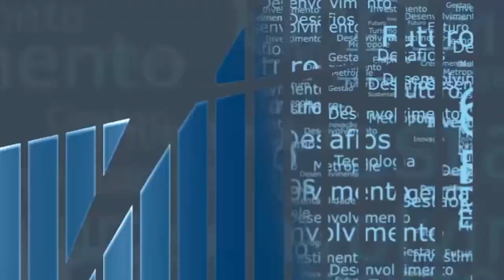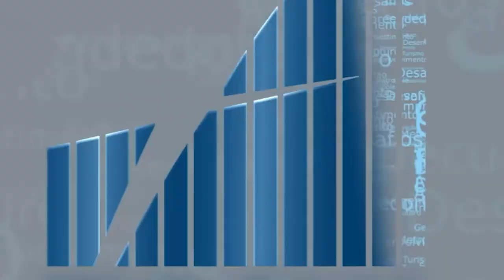Rio em Foco - Resíduos eletrônicos - Bloco 3